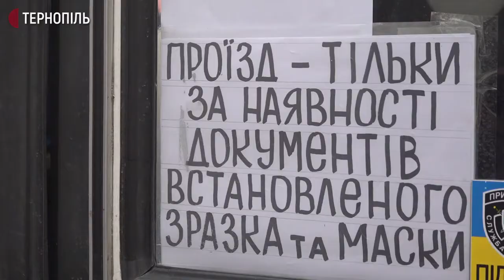У Тернополі 80 кондукторів працюють у захисних костюмах